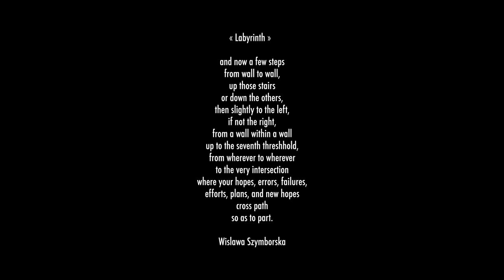Summer Fairy Garden, QuisQuis SS15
Summer Fairy Garden  by Stefano Cavalleri, the new capsule QuisQuis SS15